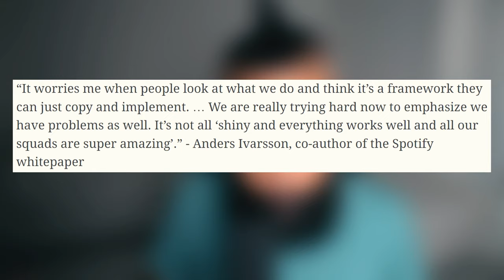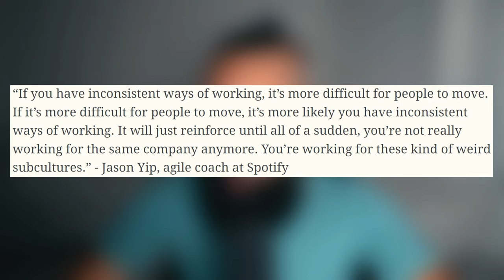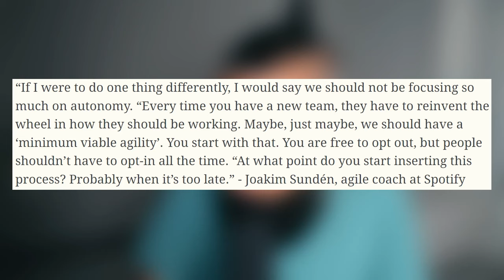Why the SPOTIFY MODEL FAILED (but people still KEEP USING IT..)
💡 Want to become an expert, professional Scrum Master in record time & get hired? -- Add me on LinkedIn

Here's what we will cover in this video:
- What is the agile Spotify model?
- Is the Spotify model good?
- Who created the agile Spotify model?
- Why the Spotify model failed
- Does Spotify use the Agile Spotify model?
- Reasons why you should not use the Spotify model
- The problems with the Spotify model
- Reasons why you should beware of the Spotify model
- Mistakes people make when implementing the Spotify model
- Should you use tribes, chapters, guilds in an agile transformation?
- Are agile chapters good?
- What are alternatives to the Spotify model

What this channel is about:
The #1 place on YouTube for all things Agile.

This channel explores:
- Agile methodology, principles and value
- Agile advanced scrum masters training
- Scrum developer, scrum product owner
- Kanban, Extreme Programming (XP)
- Agile project management and software development
- Agile SAFe
- etc.

I want to hear from you. Please ask your question, provide feedback and give your point of view on the topic in the comment section below.